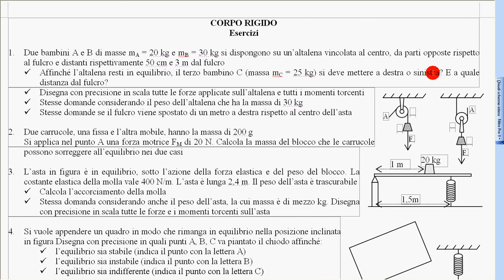39 esercizio 1 svolto corpo rigido a